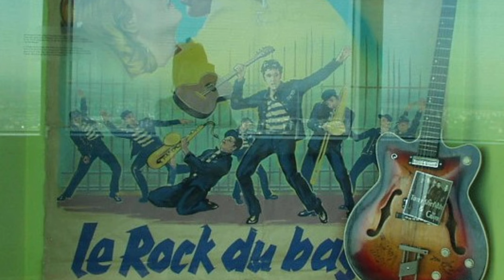Achy breaky heart (1991) Harmonica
Harmonica in C
"Achy Breaky Heart" è una canzone scritta nel 1990 da Don Von Tress. Pubblicato per la prima volta nel 1991 dai Marcy Brothers con il titolo "Don't Tell My Heart"